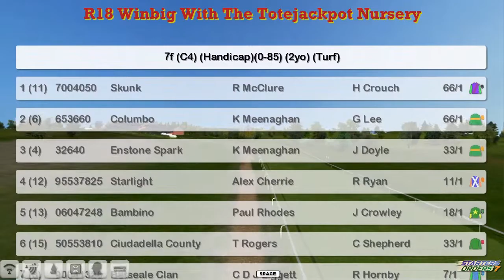FR WK13 R18 Winbig With The Totejackpot Nursery